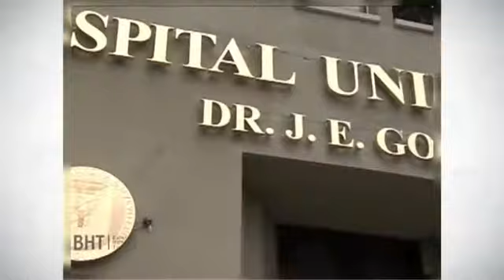Spot de Banco de Hueso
Hoy en día la tecnología nos ayuda a mejorar nuestras vidas, y en la industria médica se ha aplicado de manera efectiva, aquí un spot sobre una gran institución que ha logrado mejorar la vida de miles de pacientes a través de la donación de Hueso y Tejidos. DONA HUESOS!